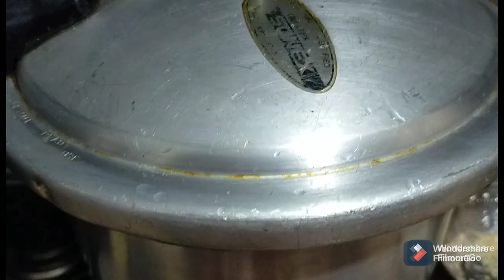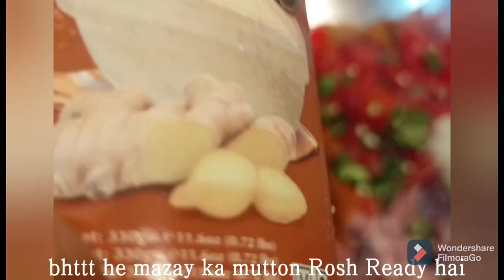Bakra Eid special recipes/easy Recipes